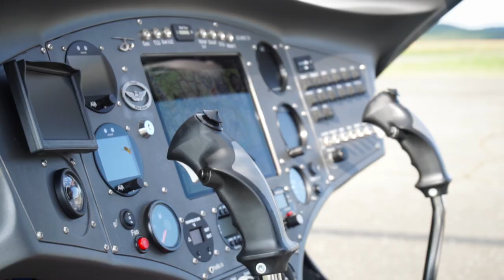Gyrocopter Virnik Full chrome wrap wrapstyle zlin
The customer did not like the plain gray color on his new gyroplane, it was too dark, boring and not visible. That's why he chose silver chrome (which he saw on a gyroplane somewhere on Instagram in the US,  where it was probably painted and he liked it)He came to see if we could make it happen. Since we have never wrapped anything that complicated into the chrome before this gyroplane, it was a challenge for us and we agreed to take the chance. We worked in a team of 4 best wrappers for 4 working days. The enthusiasm for the result was great because the customer did not even anticipate how great it would look. Just as amazed is anyone who sees it on the ground or in the air. It's just two words "cool wrap"!